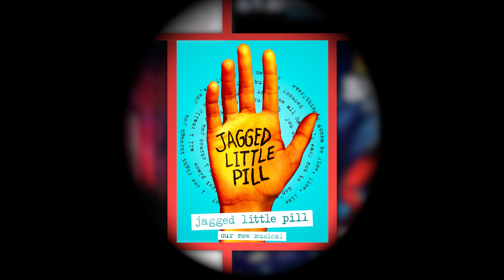Spotlight On: JAGGED LITTLE PILL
Learn all about the brand new musical set to the songs of Alanis Morissette's trailblazing album of the same name